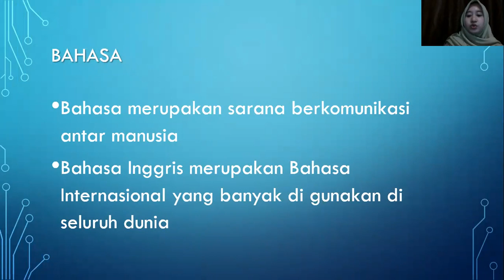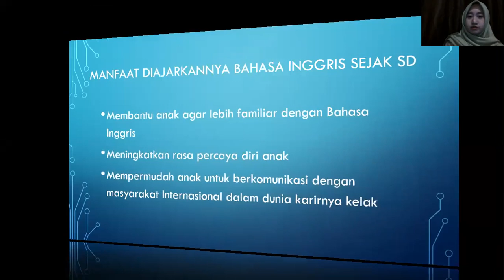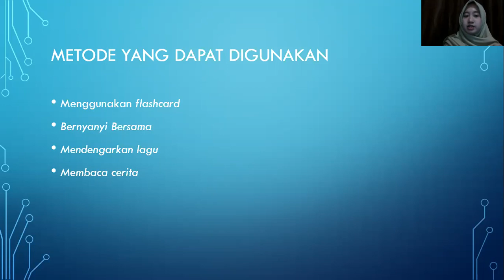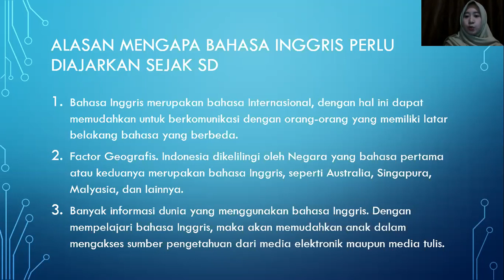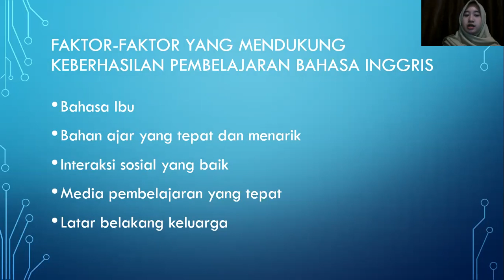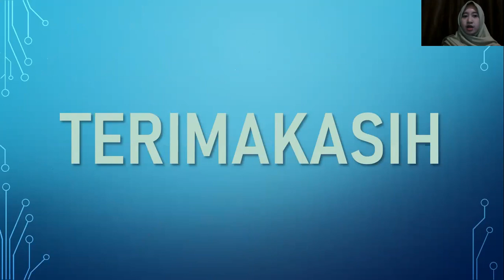Presentasi Esai Devi Asriani (2006730) - Pentingnya Belajar Bahasa Inggris Sejak SD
Saya Devi Asriani (2006730) dari kelas 1E PGSD UPI Kampus Cibiru, mempersembahkan video presentasi esai dengan judul "Pentingnya Belajar Bahasa Inggris Sejak SD" untuk memenuhi tugas pada mata kuliah Pendidikan Bahasa Indonesia.